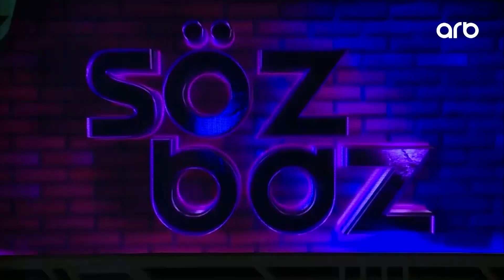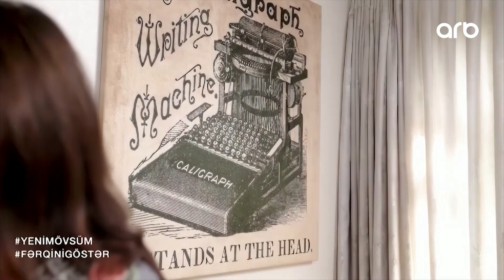Xəbər ətər | Dilarə Əliyeva kövrəldi | Oqtay Əliyevsiz ilk televiziya mövsümidir